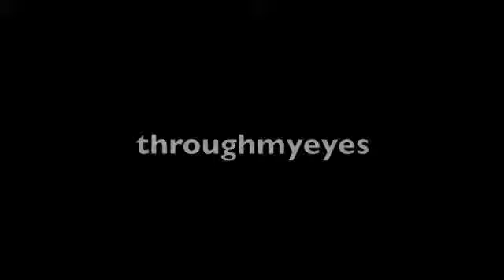1940s - Life on the Home Front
throughmyeyes interviews Air Force wife and mother Betty, who recounts her memories of growing up in the WWII home front.